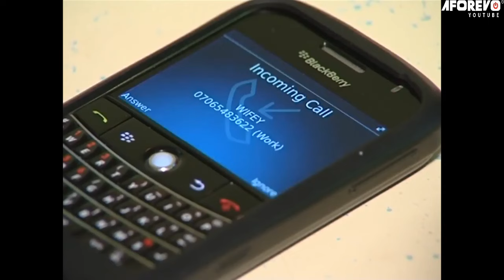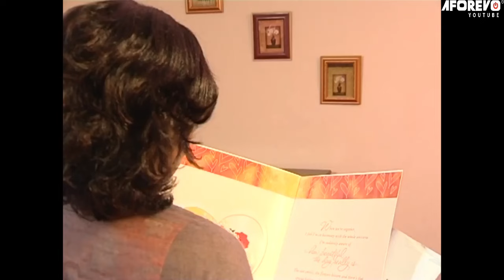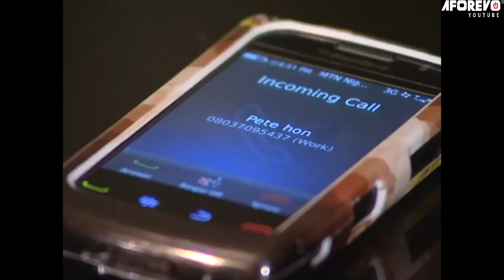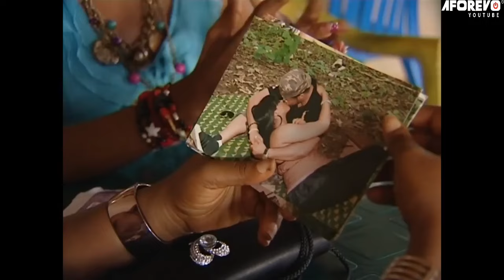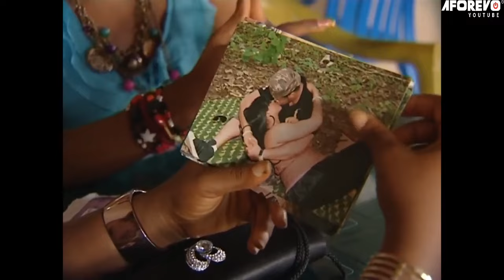DON'T LET GO OF GOD'S HANDS (THE MOVIE) - OMOTOLA JALADE Classic Nigerian Movies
This classic Nigerian movie is about a lady who secretly nurses a deep grudge against her best friend that stems from the irrational belief that the friend is indirectly responsible for the unhappiness in her marriage.